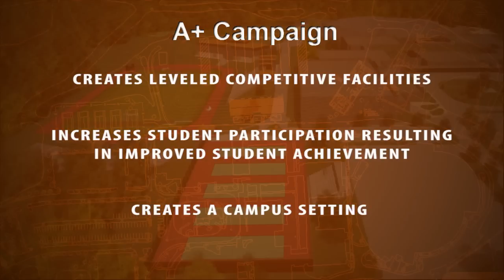A+ Campaign: Academics, Athletics, & Arts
Greater Latrobe is embarking on a major, comprehensive capital campaign to seek philanthropic support for the 3 A's and has established the Greater Latrobe Partners in Education Foundation to lead this effort. This campaign will enhance the three A's and improve the lives of students, faculty and ultimately benefit the Greater Latrobe community.

Academics - Digital Age Learning -- make every classroom a GLOBAL classroom
Athletics - Athletic/Wellness Complex -- develop facilities on the junior/senior high campus to promote health & wellness for students and the Greater Latrobe community
Arts - Junior High School Renovation to Expand Creativity